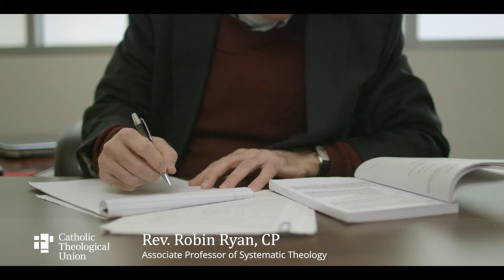CTU's Spiritual First Responders